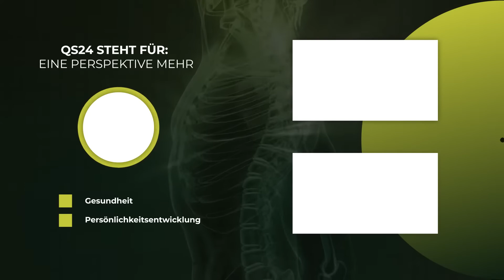Soll bei Krebs eine palliative Therapie gemacht werden? | Krebsforscher Lothar Hirneise | QS24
Was bedeutet überhaupt das Wort palliativ? Welcher Arzt informiert den Patienten über den Sinn dieses Wortes? Hat es was mit Heilung – oder mit erhaltenden Massnahmen zu tun – und erhalten die Massnahmen überhaupt oder ist das ebenfalls bereits widerlegt?

Seit über 20 Jahren bereist der Krebsforscher Lothar Hirneise die ganze Welt auf der Suche nach den erfolgreichsten Krebstherapien und klärt Menschen darüber auf, dass es mehr als Chemotherapie und Bestrahlung gibt. Sein Programm beruht auf der Auswertung der Krankengeschichten von Tausenden von Menschen, die Krebs in einem sehr späten Stadium überlebt haben. Bei dieser Auswertung kam deutlich heraus, welchen Stellenwert die Ernährung, die Entgiftung und der Stress hat.

Doch wie kommt es, dass all diese Erkenntnisse nicht an Universitäten gelehrt werden? Warum kennt man in Europa keine erfolgreichen Krebstherapien, die in Russland oder China jeden Tag angewandt werden? Warum wird immer noch so getan als wären Mutationen die Ursache von Krebs, obwohl dies schon vor Jahrzehnten widerlegt wurde? Und warum wird wider besseren Wissens immer noch behauptet, dass unsere Psyche zwar bei fast allen anderen Krankheiten, aber nicht bei Krebs, eine wichtige Rolle spielen kann?

▬ Zu Gast ▬▬▬▬▬▬▬▬▬▬▬▬▬▬▬▬▬
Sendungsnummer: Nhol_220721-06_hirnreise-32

Krebs 21
Postfach 1205
DE-71386 Kernen
– Alle Menschen haben das Recht zu wissen und zu wählen.
Hotline von Montag bis Donnerstag unter: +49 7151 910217.

3E-Zentrum
Im Salenhäule 10
DE-73630 Remshalden-Buoch

Buchempfehlungen:
1.      Chemotherapie heilt Krebs und die Erde ist eine Scheibe
2.      Das grosse Koch- und Lehrbuch der Öl Eiweiss Kost
3.      Krebs: Das Problem und die Lösung